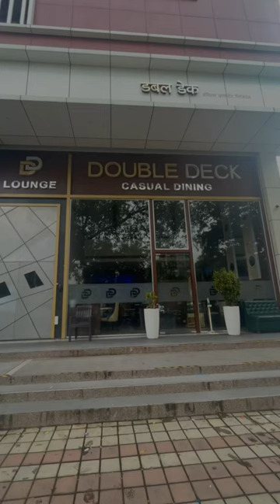Double Decker Restaurant and Lounge❤️🔥